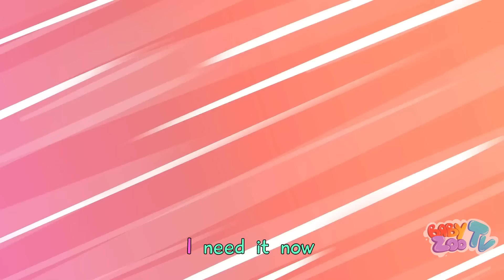Where is My Pet? 🐶😍 I Lost My Pet Song 😭 | Kids Songs 😻🐨🐰🦁 And Nursery Rhymes by Baby Zoo TV